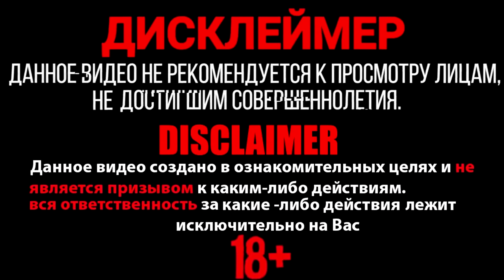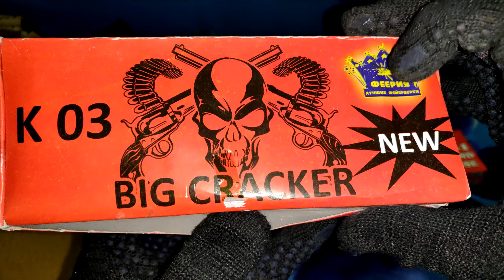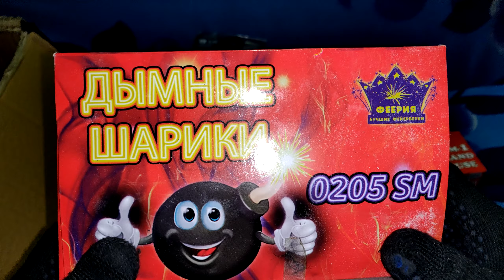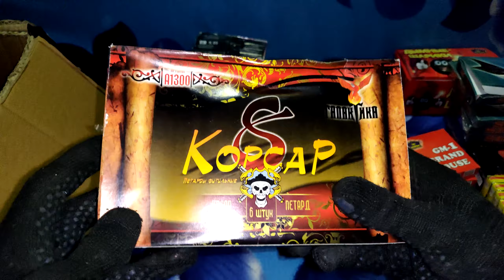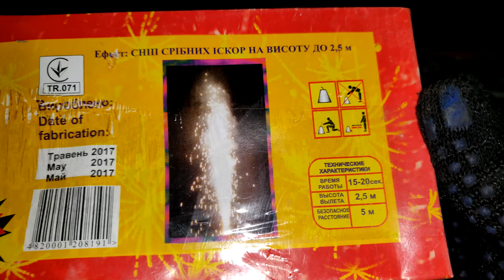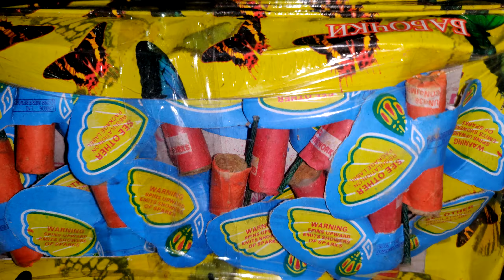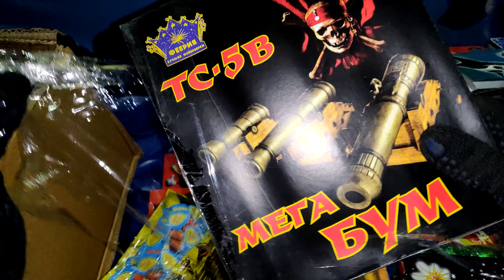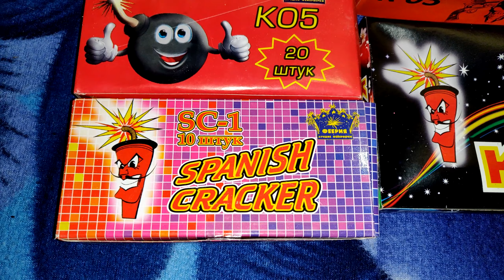✅🔥ПОСЫЛКА С ПИРОТЕХНИКОЙ НА НОВЫЙ ГОД 2024🔴Купил много БОМБОЧЕК и ФЕЙЕРВЕРКОВ🔴Запасаюсь пиротехникой